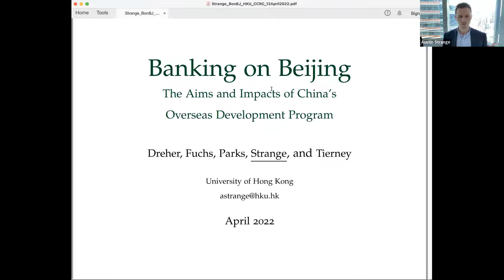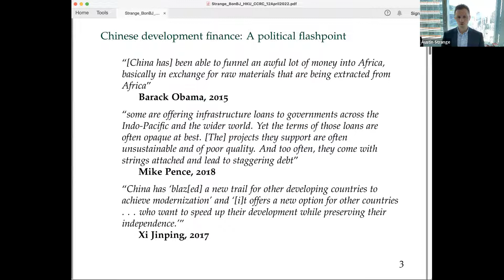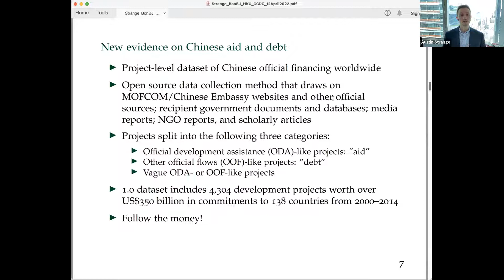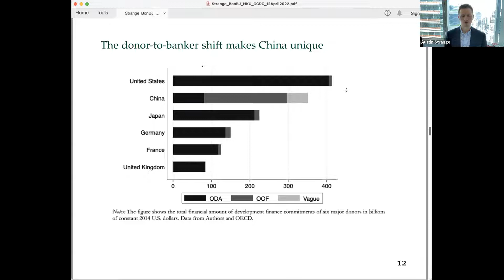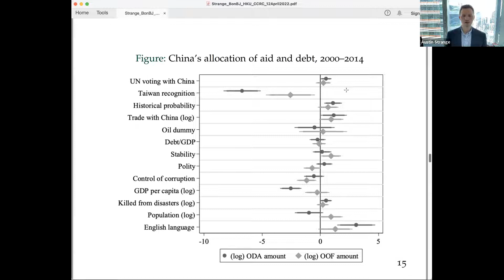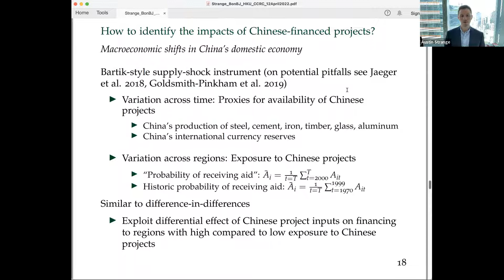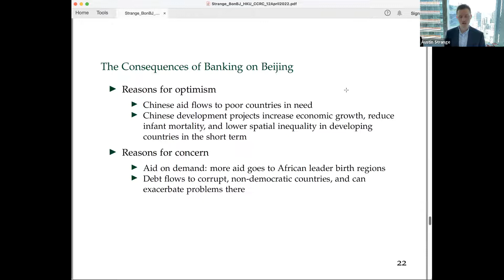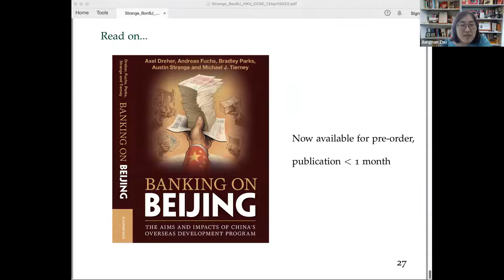Banking on Beijing: The Aims and Impacts of China's Overseas Development Program